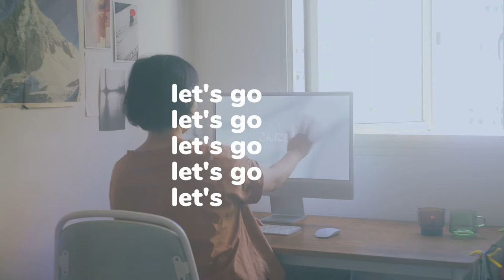Say hello to the best unboxing experience ! // 24" M1 iMac appreciation video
We are back this week with an unboxing video of the new 24" iMac. We're so excited to get our new computer and can't wait to start editing on it! It arrived slightly earlier than expected which was a pleasant surprise! (Sorry I look a little messy, it came while I was in the middle of doing household chores)

acorn & coral is run by two persons who work on macs.